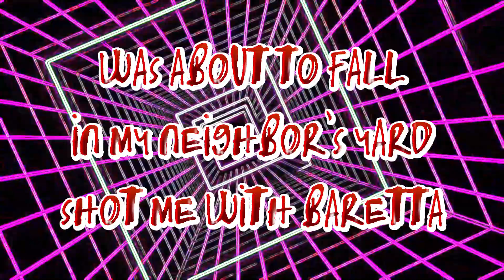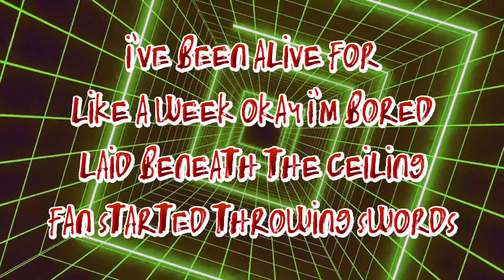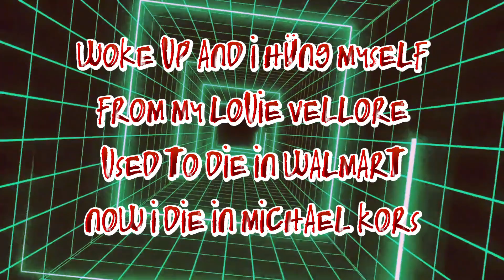Ouija Macc Daily Death Lyrics ( Visualizer & lyric video )